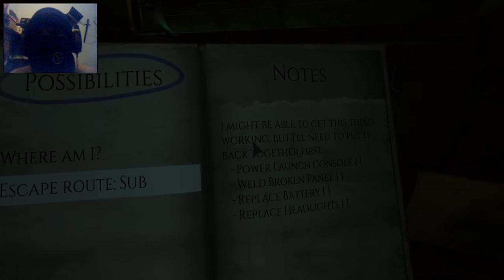Monstrum - Navio Do Desespero (Com Maskcam)